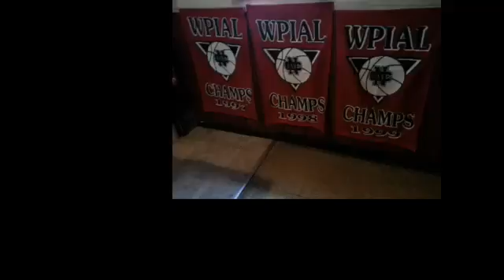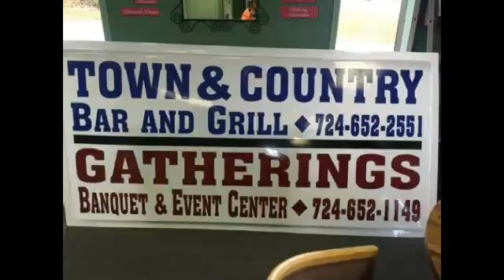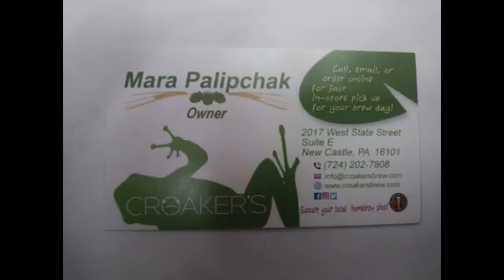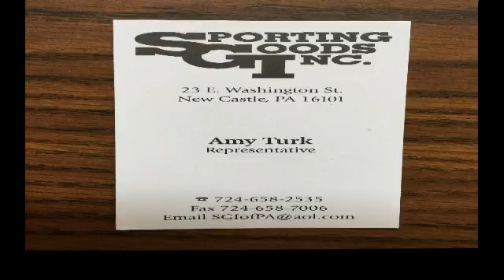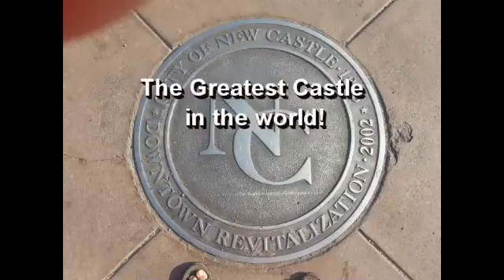NCTV45′s NewsWatch Nightly Monday August 13 2018 with Angelo Perrotta